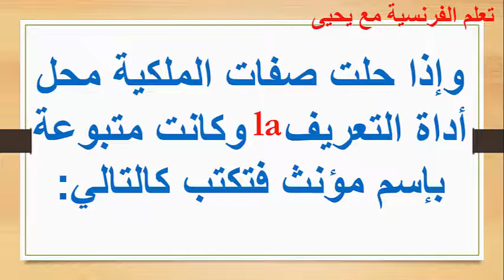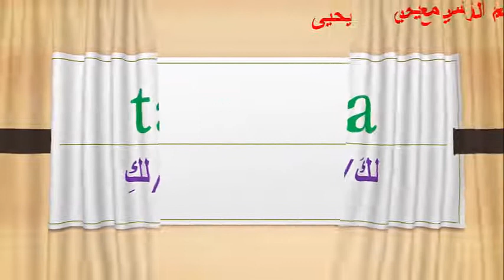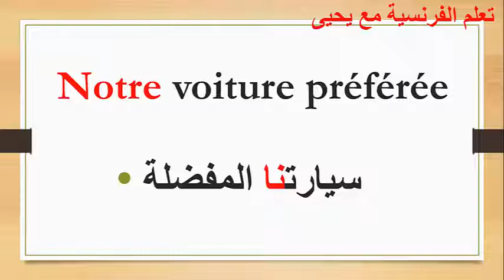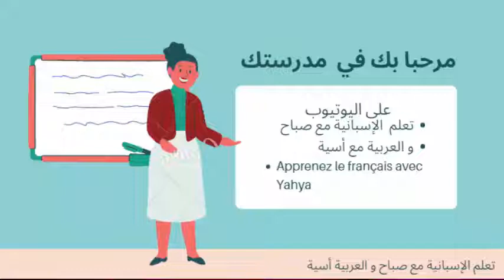صفات الملكية بالفرنسية 2 // Adjectif possessif en français 2